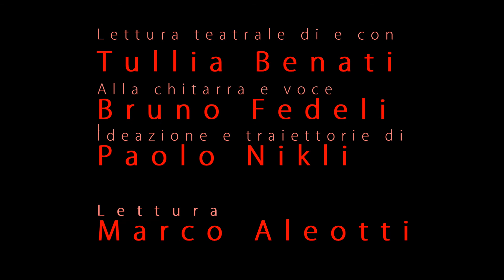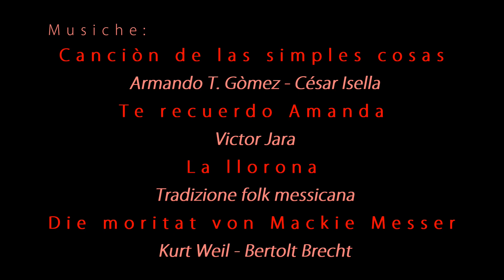Tinissima 2 - Tullia Benati - Nessun Dorma